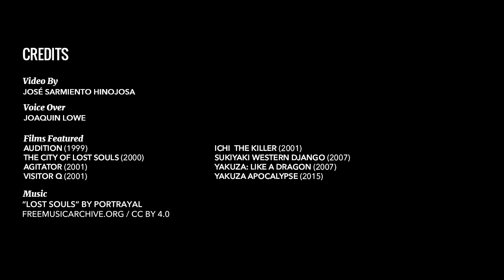Embracing the Absurd with Takashi Miike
A true master of the mash-up genre, Takashi Miike has become a veritable legend of cinema. With a career that spans over a hundred films, the Japanese master has done everything in and outside the book, from ninjas to a giant frog warrior. Some of the most exciting genres in cinema have been covered by Miike: exploitation, yakuza, horror, drama, sci-fi — you name it and he’s done it. And in doing so, he’s gained a reputation as a rather extreme and controversial filmmaker. But we know one thing for certain: No matter what his next project is, Miike is sure to deliver the thrills.

Watch Now: Takashi Miike’s action/thriller Yakuza.

Love filmmakers as much as we do? Then check out our videos and articles that celebrate the untapped potential of “Westworld” star Rodrigo Santoro, Amy Adams, and Steve Carell.